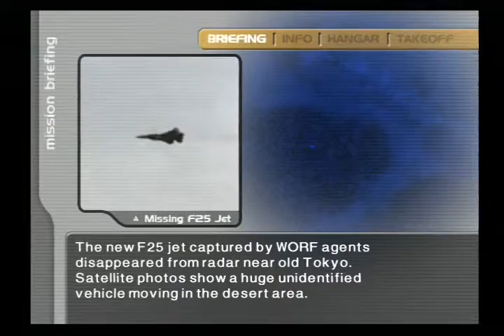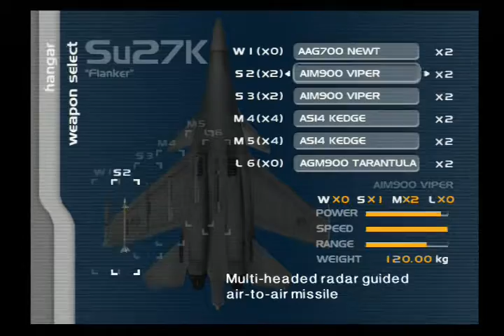Lethal Skies Mission 7- Death City